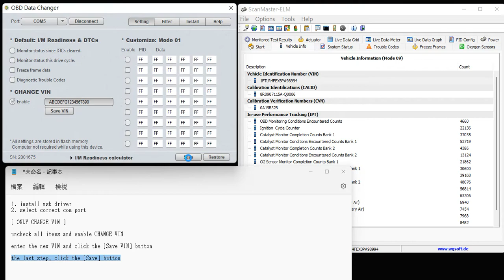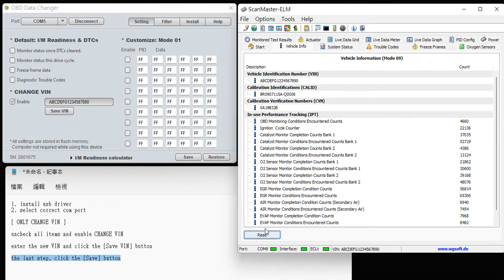Data Changer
Data Processor (Data Changer)

1. install usb driver
2. select correct com port

[ ONLY CHANGE VIN , keep all original data ]
uncheck all items and enable CHANGE VIN
enter the new VIN and click the [Save VIN] button
the last step, click the [Save] button